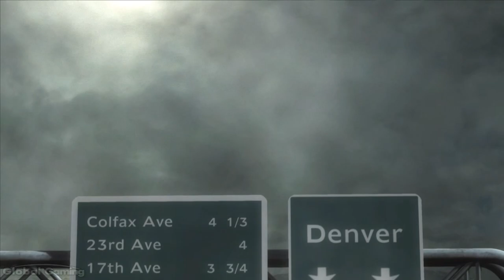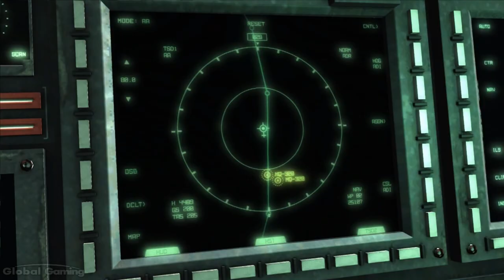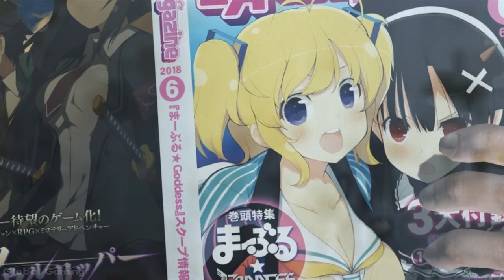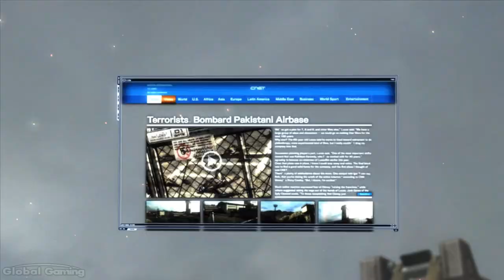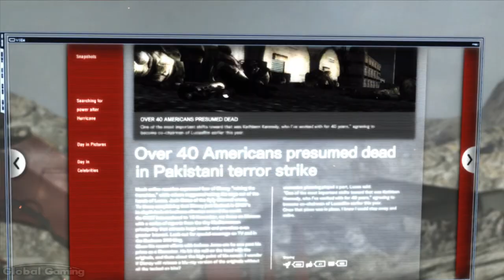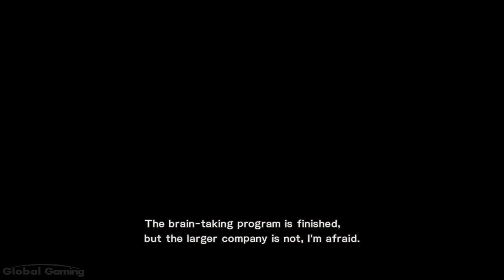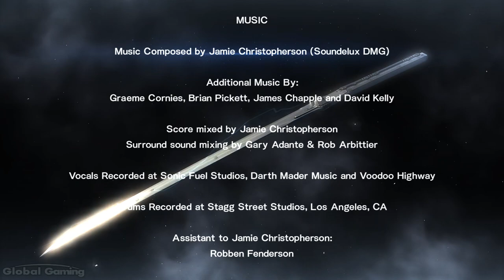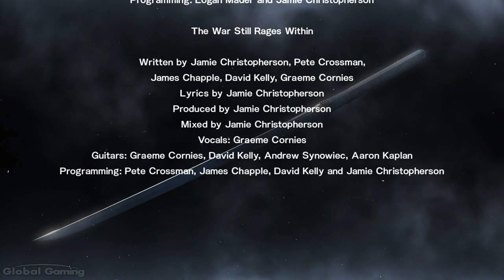Metal Gear Rising: Revengeance - FULL GAME walkthrough | Longplay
Metal Gear Rising Revengeance is an action hack and slash video game developed by PlatinumGames and published by Konami in 2013. You play as Raiden, a ninja cyborg, who fights a private military company called Desperado Enforcement composed of the most dangerous villains alive who are planning to take over the U.S. government.
0:00:00 Mission 1 Guard Duty
0:25:54 Mission 2 Coup d'Etat
1:00:59 Mission 3 Research Facility
1:29:13 Mission 4 Mile High
2:18:26 Mission 5 Hostile Takeover
2:56:28 Mission 6 Escape From Denver
3:08:38 Mission 7 Badlands Showdown
3:16:24 Mission 8 Assassination Attempt
4:04:39 Jetstream Sam DLC
4:54:12 Blade Wolf DLC
5:42:57 Credits

Developer: PlatinumGames
Publisher: Konami
Platforms: PC, X360, PS3
Release Date: 2013
Genre: Action, Hack and Slash